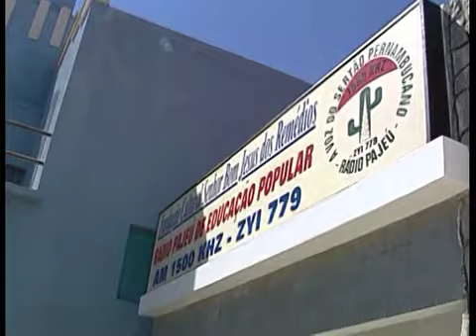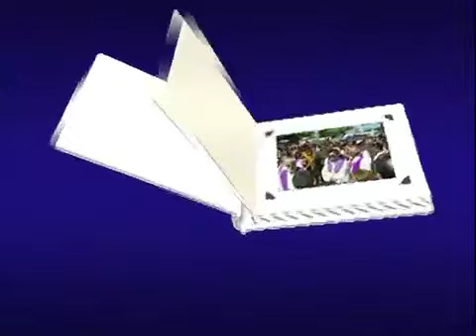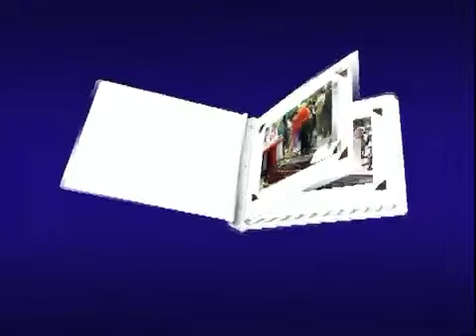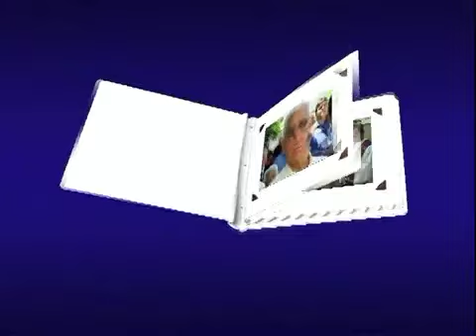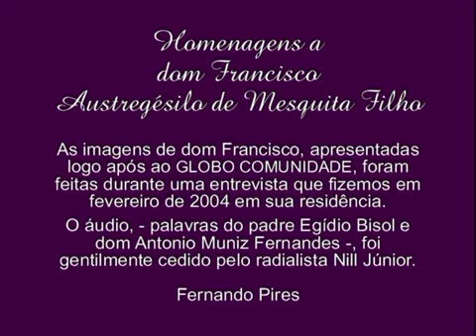Dom Francisco Globo Comunidade 2006, 7 de outubro HD COMPLETO